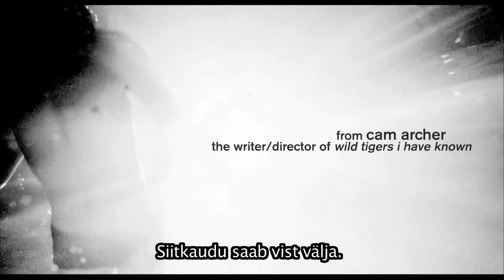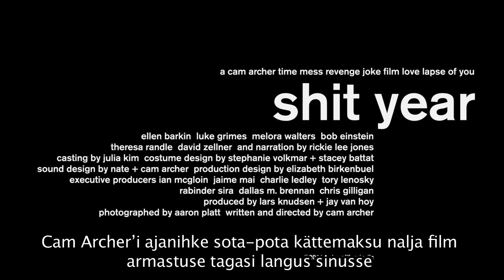Sitt aasta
Colleen West (Ellen Barkin) on filminäitlejatar, kelle karjäär on sattunud pärast kaua-aegset edu langusesse. Olles veendunud, et aja kulg ei ole tema osas soosiv, otsustab kaunis ning elu poolt armutult kohelda saanud staar lõpetada oma karjääri teatrietendusega. Proovide käigus armub Colleen oma kenasse ning märkimisväärselt nooremasse kaasnäitlejasse Harvey'sse (Luke Grimes), kelle perekonnanimeks on samuti West. Selgub, et peale nime neil muud ühist polegi. Õige pea leiab Colleen end elamas isoleerituna maamajas, kus puutub kokku oma jutuka naabrinna Shelly'ga (Melora Walters), ning ükskõiksevõitu vennaga Rickiga, kes tuleb teda vaatama (Bob Einstein). Samal ajal avastab Colleen end aeg-ajalt kirjeldamas oma elu ning iseennast müstilisele Marioni nimelisele naisele (Theresa Randle).

"Sitt aasta" on režissöör Cam Archeri teine täispikk mängufilm. Eksperimentaalne must-valge kunstifilm on kinematograafiliselt rabav ning maailmaesilinastus Cannes'is 2011. aastal.